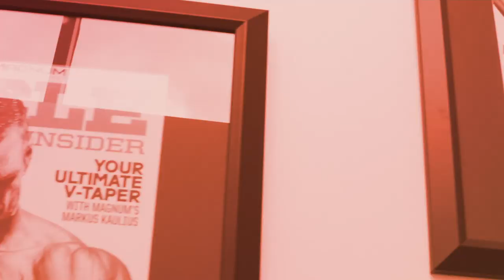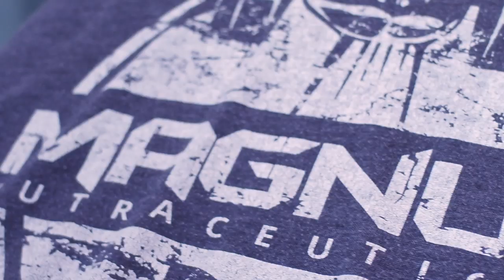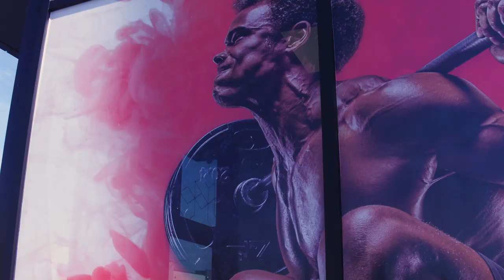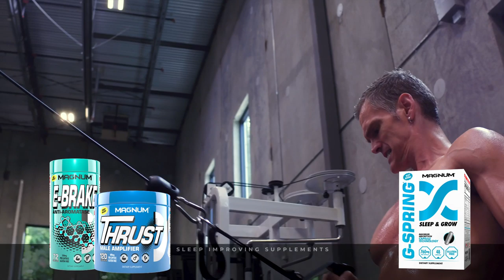OLYMPIA TRANSFORMATION: Ep.03 Shredding & Prep Dieting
Real transformation time!   5 weeks out from the Mr Olympia in Las Vegas, where I have 6 photo shoots set up and I plan to come in the best shape of my life.

In this video you will see a huge difference in my physique from weeks before.  I'll share the newest supplements I am on and what foods will impact your body the most.

It goes a long way in showing YouTube that my content helps.  All I aim to do with my channel is help others realize their potential and receive the incredible benefits from fitness that I have received.